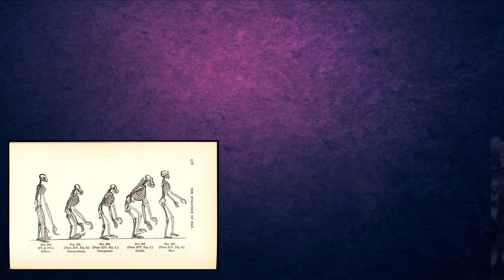What is Dystopian Literature?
Introduction to dystopian fiction, dystopian novels and dystopian style.

🔠 Fancy words I used:

Obscurity - "It wasn’t a popular publication at the time and has since faded into obscurity."

Privy - "Very often told from first person, or limited third person perspective, the reader is privy to the fears, hatred and curiosity that the main character holds towards those in charge. "

Bleak - "Dystopian fiction does indeed offer a bleak image of the future based on today or the time of writing’s political situation."

Semblance - "One way that characters can access some semblance of humanity or connection is through art, music and literature."

Resurgence - "In recent years, dystopian fiction has seen a huge resurgence in the novel, graphic novel, TV and film industry."

🟦 Twitter account (mostly teacher stuff)

All images courtesy of Wikipedia Commons, Pxhere and Pixabay